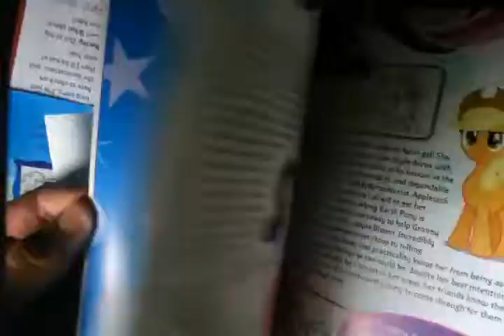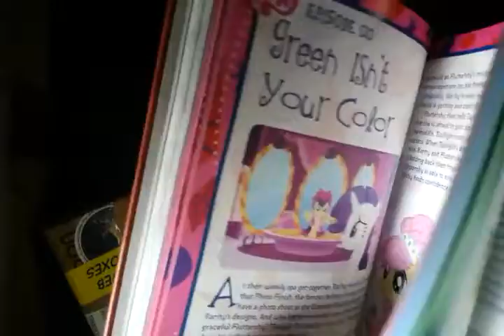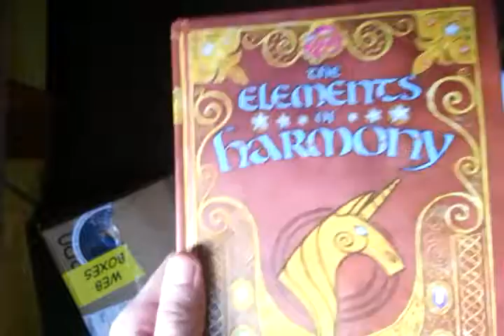Unboxing del Libro The Elements of Harmony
Aquí les muestro cuando abro y reviso por encima el contenido del libro The Elements of Harmony